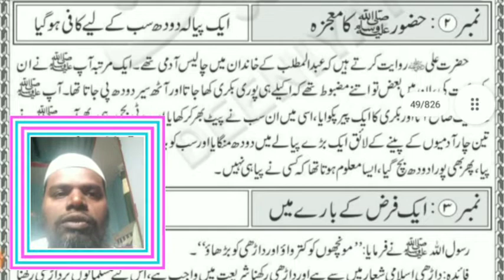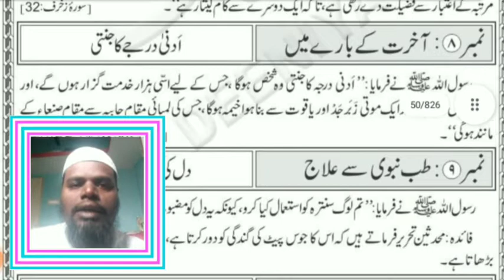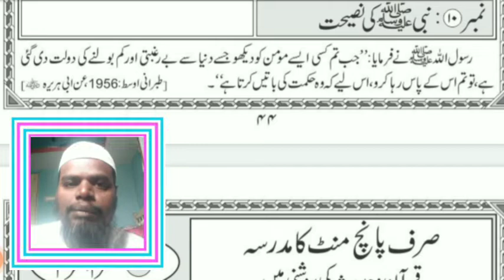Hazrat Ibrahim Ali Salaam Ki Aazmaish! sirf 5 minute ka madrasa 22 Muharram Ul Haram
صرف 5 منٹ کا مدرسہ  22 محرم الحرم